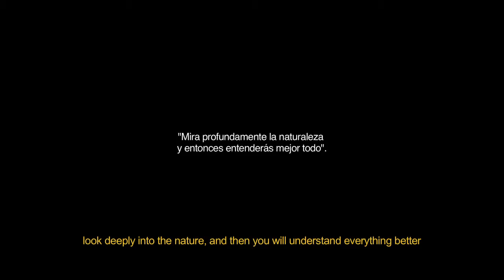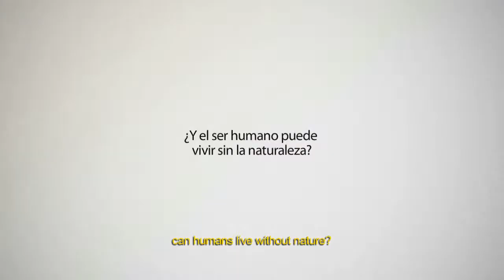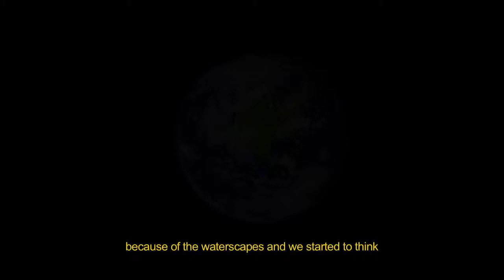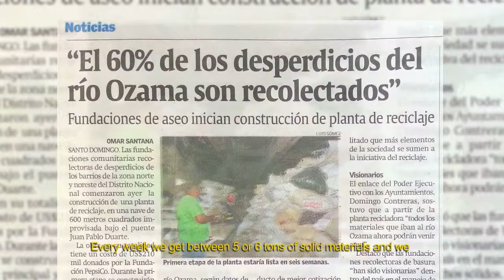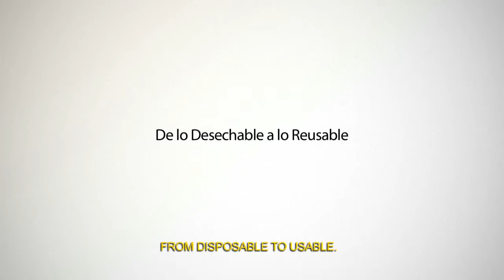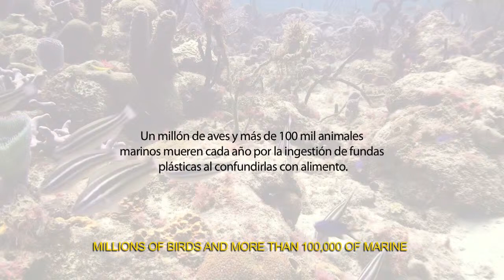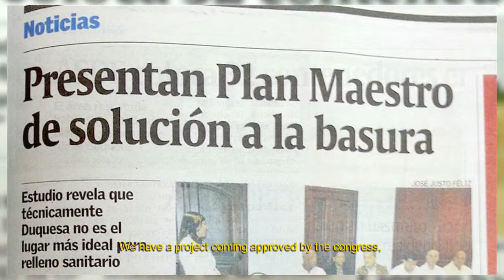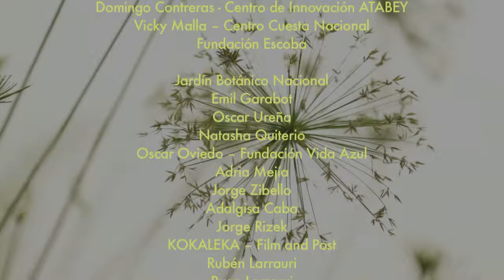Globo Verde Dominicano Award - First Steps by Sebastián Cabrera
Short winner of the 1st. place on Globo Verde Dominicano Award an initiative of the Dominican Environmental Film Festival

Cortometraje Ganador del 1er. Lugar del concurso Globo Verde Dominicano parte de la Muestra de Cine Medioambiental Domminicana

Director: Sebastián Cabrera

Guión: Armando Larrauri

Actores:
Domingo Contreras
Vicky Malla
Margarita Santos
Ramón Jiménez

Equipo técnico:

Dirección de fotografía:
Sebastián Cabrera
Armando Larrauri

Cámara:
Sebastián Cabrera
Luigi Comba

Edición:
Sebastián Cabrera
Eliezer Pichardo